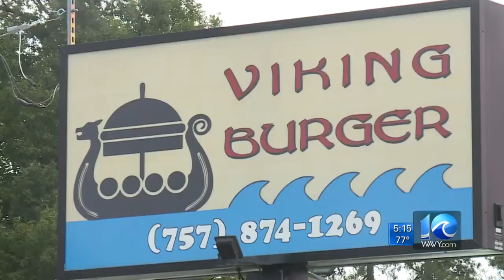Road work hurting Newport News businesses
Several locally-owned, small businesses in Newport News say they're are suffering and are in danger of closing because of the road work on Warwick Boulevard. WAVY News 10's Stephanie Harris reports at 5 p.m.